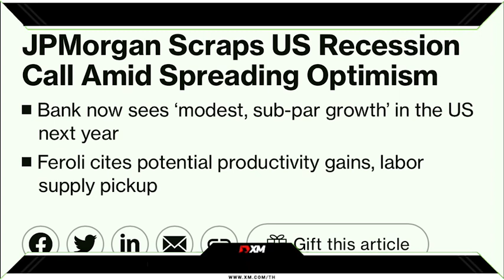‼️JP Morgan เชื่อสหรัฐไม่เข้าสู่สภาวะถดถอย มองความเสี่ยงลดลงจากภาครัฐและภาคธนาคาร